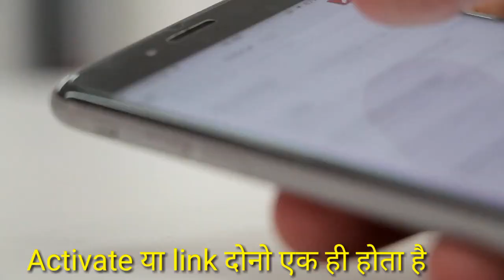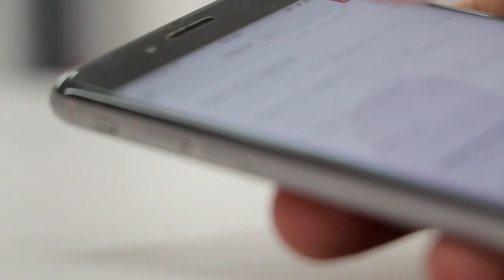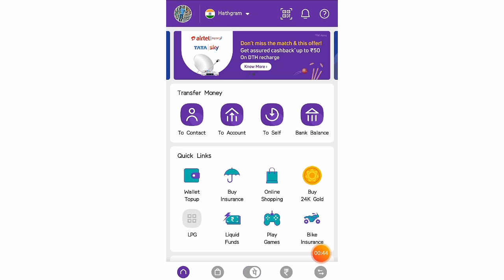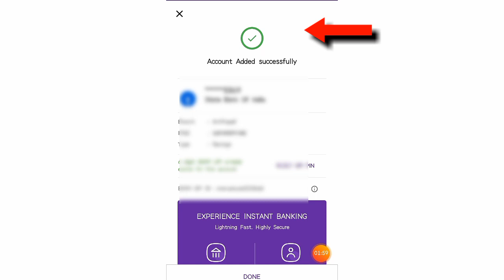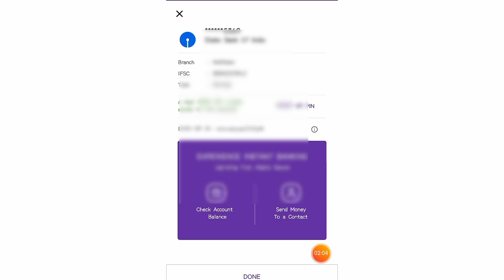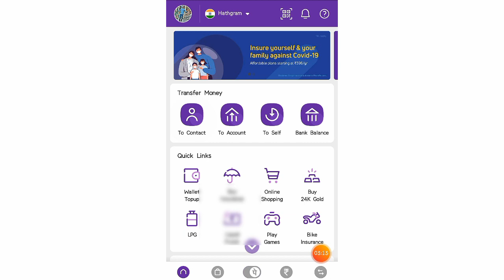How to add two bank accounts to phone py at the same time||एक साथ दो बैंक खाते ऐसे लिंक होते हैं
नमस्कार दोस्तो स्वागत है आपका स्टडी & टेक  यूट्यूब चैनल पर मै हूं आपका दोस्त AJ Maurya
 यदि आप लोगों को यह  विडियो अच्छी लगे तो
विडियो को⏩⏩ SHARE.
करना ना भूलें.
⏩⏩हमारी knowledgeable और usefull playlist जरूर देखे!!

⏩⏩⏩यदि आपका कोई सवाल या सुझाव है तो आप हमे jarrur बताए...